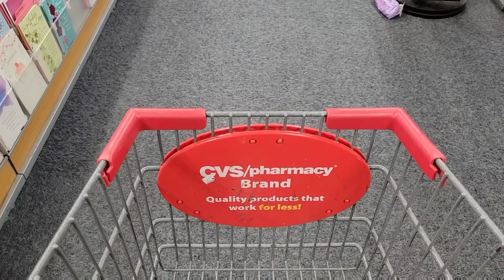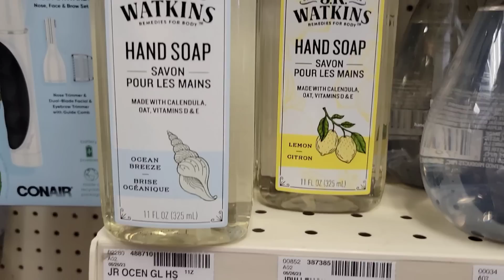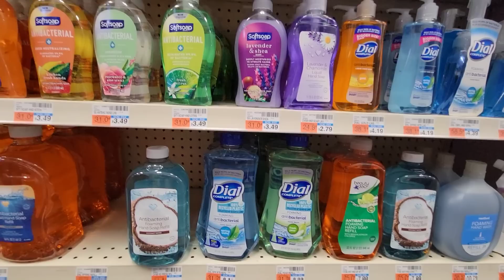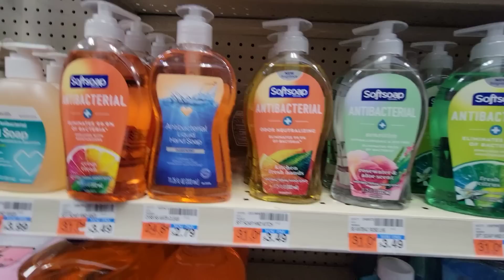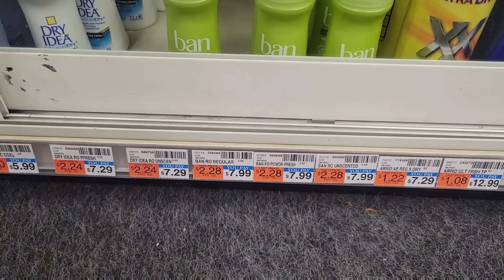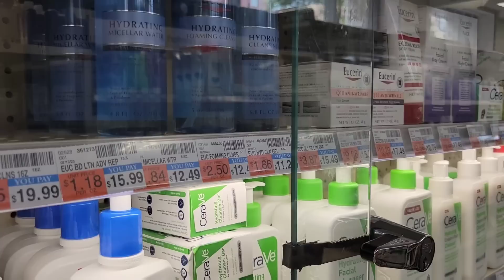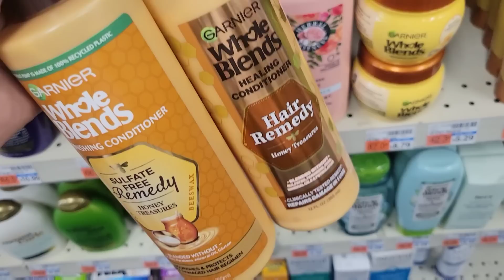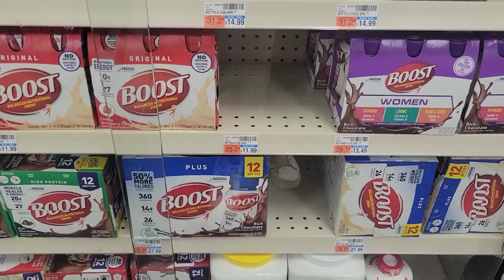jabon SOFTSOAP, desodorante y mas! 💥💥